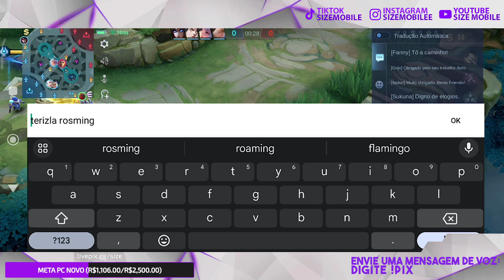ELE ENGOLE TUDO E TODOS SEM PROBLEMAS - JOGANDO COM TODOS HERÓIS #16 | MOBILE LEGENDS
Herói: Barats
Classe: Soldado
Lane: Exp
Gameplay de Barats Mobile Legends